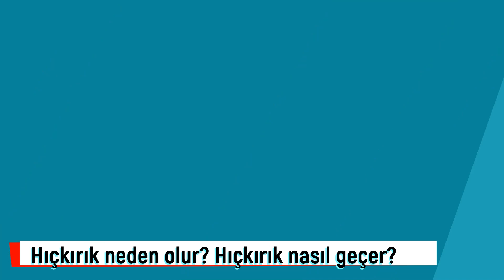Hıçkırık neden olur? Hıçkırık nasıl geçer?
Bir refleks olan hıçkırık, göğüs boşluğu ile karın boşluğunun arasında yer alan ve bu boşlukları birbirinden ayıran diyafram kasının, ani ve istem dışı kasılmasıdır. Hıçkırık tuttuğunda bu kas, tekrar eden döngüler şeklinde kasılır. Ses tellerinin bulunduğu gırtlak boşluğunun aniden kapanmasıyla ve bu esnada birden alınan nefesin oluşturduğu ses ile birlikte görülür. Medicalpark Hastanesi İç Hastalıkları (Dahiliye) Bölümünden Prof. Dr. Semir Paşa, hıçkırık hakkında bilgi verdikten sonra nasıl geçeceğini şöyle açıkladı.

00:00 Hıçkırık nedir?
01:07 Hıçkırık neden tutar?
01:51 Hıçkırık nasıl geçer?
03:01 Hıçkırık neden olur?
04:46 Hıçkırık hastalık habercisi olabilir mi?